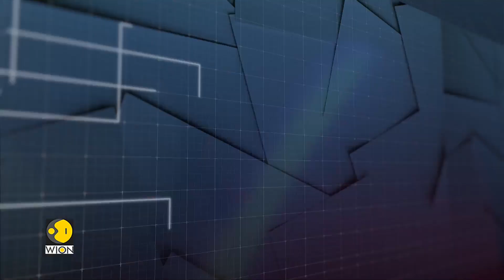Russia's invasion drives Ukrainians out of homes, American charity comes to rescue | WION-VOA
The United Nations says Russia’s full-scale invasion of Ukraine has driven more than 5 million people from their homes, many of them older adults. Now, some are finding safe places to live thanks to the American charity 'to Ukraine with love' and a community called 'miracle village.'